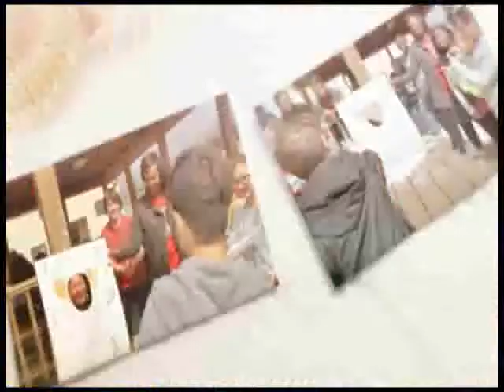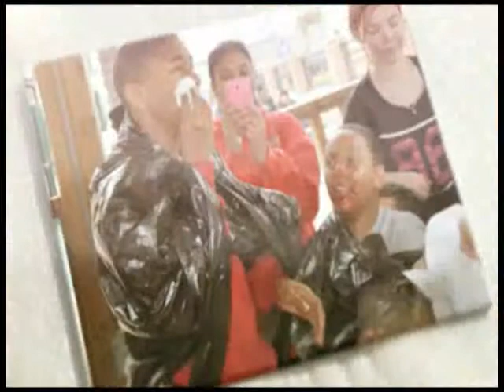Pi Day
Pi Day at Casey Elementary school to celebrate the end of Terra Nova testing.